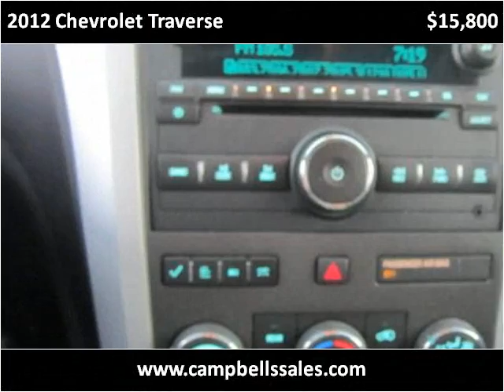2012 Chevrolet Traverse Used Cars Melbourne AR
This 2012 Chevrolet Traverse is available from Campbell's Auto Sales.